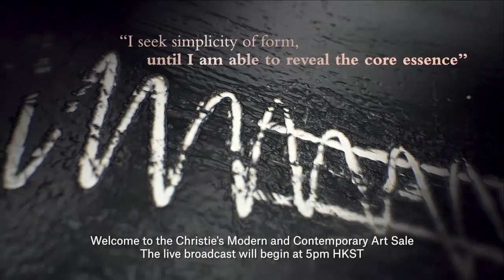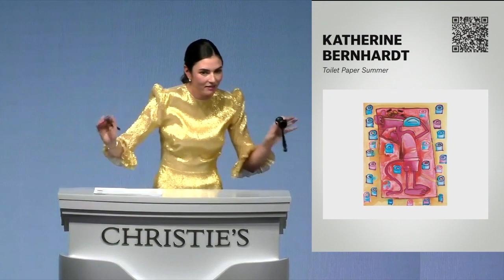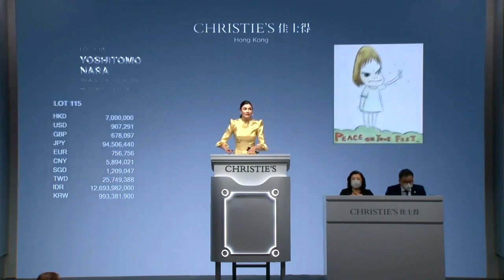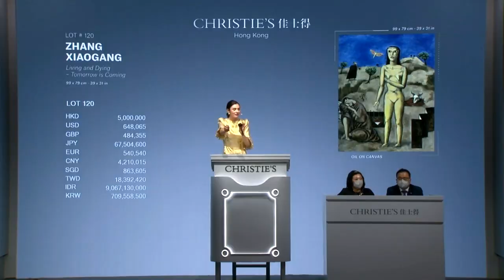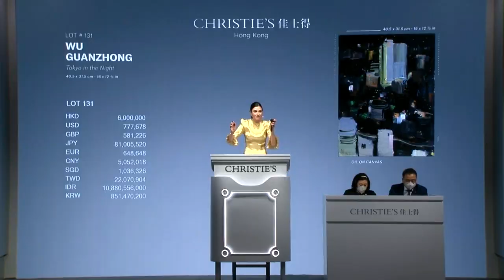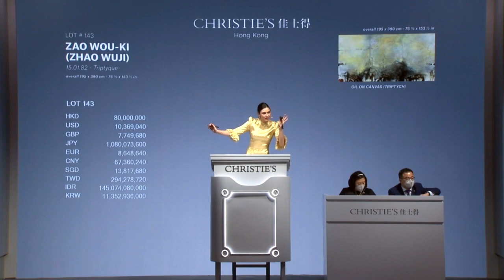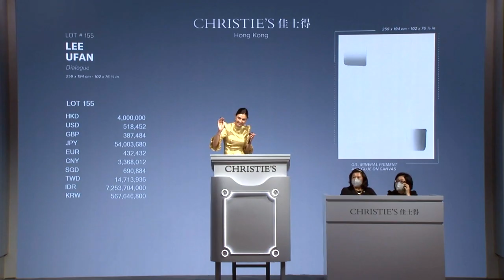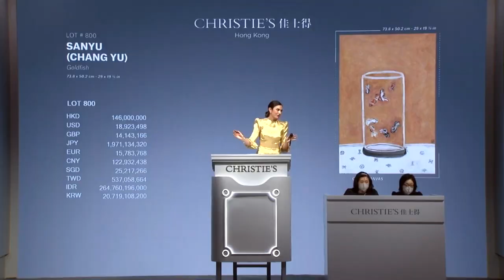Modern and Contemporary Art Live Auction in Hong Kong | Christie's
Relive the action of our Modern and Contemporary Art Evening Auction in Hong Kong.

The Hong Kong 20th Century Week opened with the Modern and Contemporary Art Evening Sale, which achieved HK$844,925,000. Later, Sanyu’s Goldfish realized HK$170,170,000 in a stand-alone, single-lot auction of the same name, establishing a record for an animal-subject work by the artist.